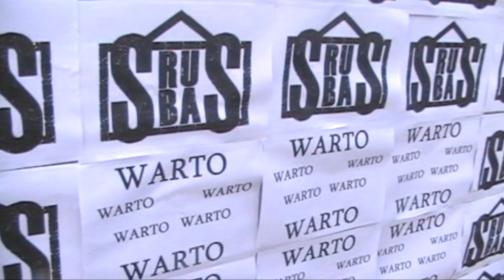SRBAS - Warto & 7tysięcy serc (promomix)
Videoklip promujący dwa utwory z solowego albumu 'Jestem zwykłym chłopakiem' niezależnego wykonawcy hip-hopowego z Dolnego Śląska.

tekst - Srubas
produkcja - Studio Eos
video - eRKa production (Rafał Kozyrski)

Teksty zostały napisane na terenie Sobótki i jej okolic, czerpane inspiracją z natury i własnych przemyśleń na przełomie kwietnia i maja 2010 r. Wszystkie ujęcia pochodzą z terenów gminy Sobótka, nagrywane we wrześniu 2010 r. Podziękowania dla wszystkich, którzy w jakimkolwiek stopniu przyczynili się do powstania tej produkcji. Zaznaczam, że jest to jedynie amatorskie nagranie.
W razie jakichkolwiek pytań lub chęci porozumienia można kierować się pod numery gg:
- Śrubas 9389984
- eRKa 2026228

Tekst:
Warto być sobą, weź to zrozum człowiek,
warto to nagrywać i puszczać w obieg.
Warto stawiać tylko stówę na prawdę,
w odpowiedzi na kłamstwo zaciskać mocno gardę.
Warto trzymać niechciane słowa w gardle,
bo nie raz te słowa rzucą wszystko na marne.
Zniszczą, zdemolują, obrócą w pył.
Warto być sobą, a nie kimś.
Warto żyć, robić coś co dla nas ma sens,
robić to do końca, wiedzieć z czym to się je.
Co i gdzie? Jak i dlaczego?
Zawsze jest warto, to przecież nic nowego.
Warto pomagać, gdy ktoś jest w potrzebie.
Warto się podnieść, gdy padniesz na glebę.
Warto iść ciągle na przód przed siebie.
Ja w ciebie wierzę. Ty tez wierzysz we mnie.
Nieraz ta wiara ucieka, przychodzi zwątpienie.
Zapalam świeczkę babciu to dla ciebie.
Dla ciebie ten płomień tutaj, niech nigdy nie zgaśnie,
choć wiem, że jesteś pogrążona w śnie na zawsze.

Ref.
Warto być, warto żyć,
warto spełniać swoje marzenia,
warto być sobą i się nie zmieniać.
warto osiągać swoje cele,
warto próbować - to tak nie wiele.

Wiesz? Warto stąpaj twardo po scenie.
Jesteś młoda na pewno spełnisz swoje marzenie.
To dzisiaj w cenie - talent + upór,
do celu dążenie, wyjście z tego tłumu.
Tak! Te słowa dedykuje pewnej osobie.
Nie ma tu imienia, ty wiesz, że to o Tobie.
Myślę sobie - cuda się zdarzają,
warto dla nich żyć, warto wstawać rano.
Może nie teraz, ale przyjdzie taki czas,
że warto komuś drugą szansę dać.
Żyje się raz, różnie to już bywa.
Warto poczekać, warto czas zatrzymać.
Warto nie wchodzić w konflikty z kumplami,
bo na kim mamy polegać jak nie na nich?
Warto wspomnieć, że ta zwrotka to moje życiowe potknięcia,
ja nie chciałem, pech chciał.
Ja nie chciałem, on chciał - jesteśmy kwita.
Co jeszcze przede mną? Zadaje setki pytań.
Choć nie znam odpowiedzi - warto żyć.
Warto być sobą - nie ma nic za nic.

Ref. x2
Wbijaj do miasta! Wbijaj do Sobótki!
To SBK - siedem tysięcy serc ludzkich.
Wbijaj do miasta! Wbijaj to Dolny Śląsk!
Dolny Śląsk - jesteśmy stąd!

Od drugiej strony to wcale nie jest kolorowo,
jest bieda, bogactwo - one gryzą się ze sobą.
Jest kościół świętej Anny i Jakuba.
Fajny rynek - ogólnie spoko miejscówka.
Ślęży miniaturka - ułożona z kamienia,
każdy może podejść i ją sobie pooceniać.
Na przemian tysiące domów, setki tysięcy mieszkań.
Tutaj mieszkam - MKWC - tak to streszczam.
Wersja najlepsza? To wypad do lasu.
Z dala od zgiełku ulic i życia hałasu.
Tu zero lansu, baunsu, lecz są ewenementy.
Jestem Słowianinem - ta krew w moich żyłach tętni.
Strumieniem płynie - tak się żyje.
Jest tu park, w którym poznałem cudowną dziewczynę.
Są tu chwile nakreślone moją historią.
Tu się urodziłem i jestem tutaj non stop!

Tagi:
Śrubas Śruba Srubas SRBAS Video Videoklip Teledysk Warto 7 tysięcy serc SBK Sobótka Ślęża Wieżyca Radunia Dolny Śląsk Człowiek Eos studio eos Pył Żyć sens nowego pomagać glebe wierzę wiara świeczka Polska marzenia osiągać cele młoda cena talent tłum słowa wstawać rano czas szansa zwrotka potknięcia pytań nic zalew sulistrowiczki las non Jestem zwykłym chłopakiem 2010 kantyna wrocław hip-hop rap kolorowo bieda bogactwo MKWC Mickiewicza słowianin historia miłość gmina płyta rynek inny wymiar rymu bunkier Rafał Kozyrski eRKa production Tupik Wiśnia Polski rap